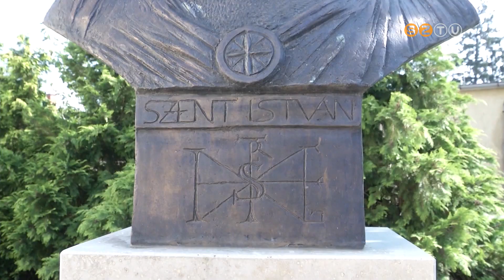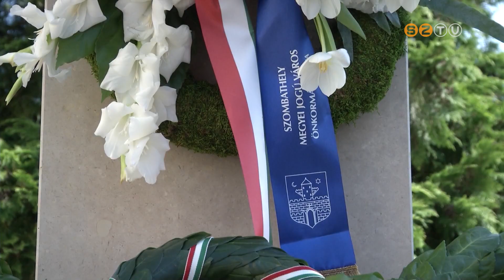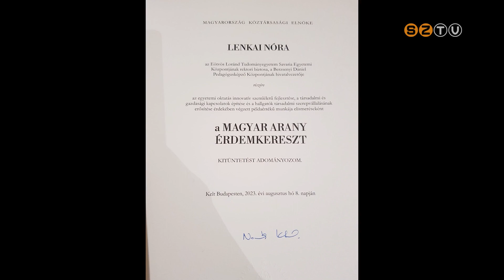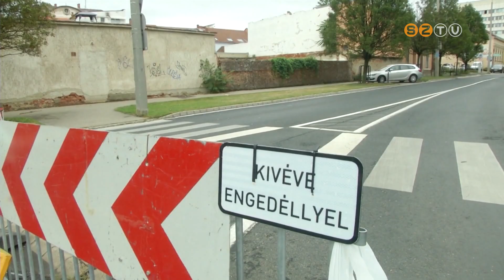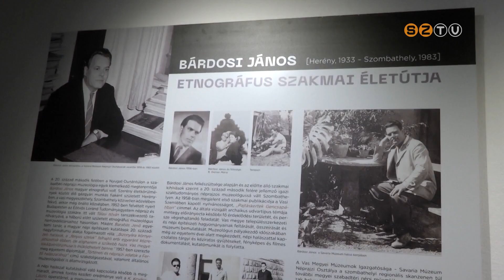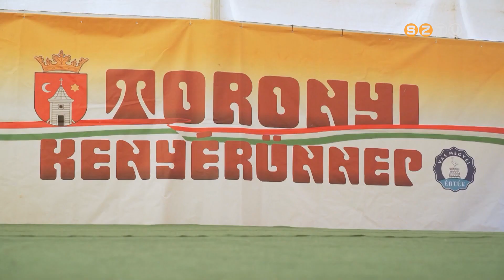Híradó - 2023. augusztus 21.